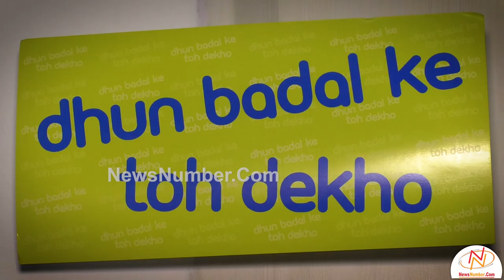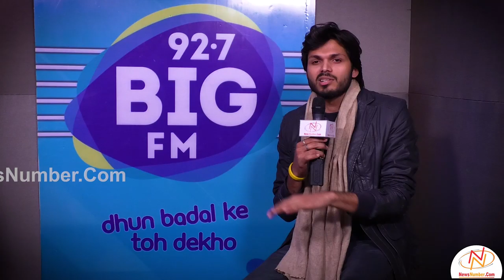92.7 BIG FM has a surprise for it's listeners!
92.7 BIGFM has unveiled a surprise for it's listeners. Check out the link to find more and Yes 'Ab Dhun Badal Ke Toh Dekho Janaab'!